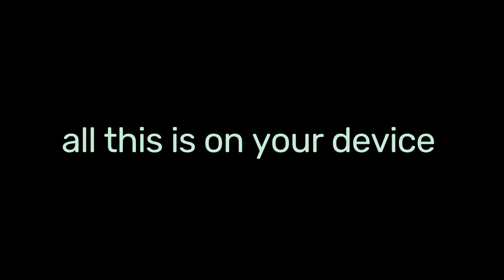Wunjo v2 - Update Clone Voice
Update 2.0.2 Wunjo introduces speech cloning in any language, with the ability to simulate accents and emotions, or generate speech from text. This update also includes improved separation of instruments from vocals, along with enhanced noise removal.

If you’ve been eagerly waiting for this update, the wait is over!

Also you will find Wunjo on GitHub and Product Hunt